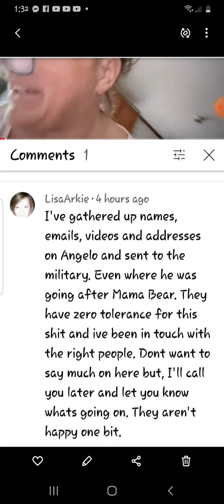Well Well She's gonna tell🙄🙄🙄🖕🖕